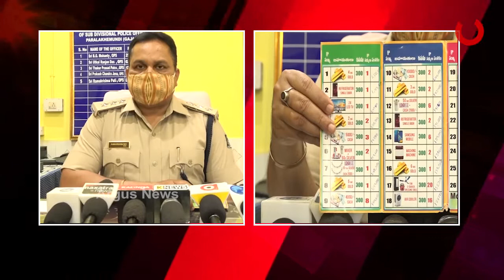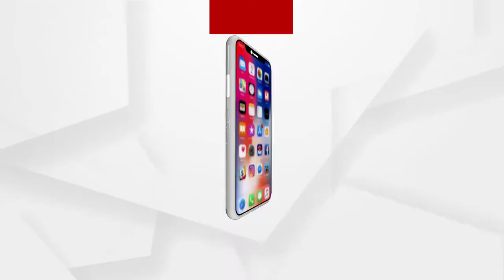ବେଆଇନ ଲଟେରି ସଂସ୍ଥାକୁ ଠାବ କଲା ପାରଳାଖେମୁଣ୍ଡି ପୋଲିସ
ପୋଲିସ ମାମଲା ରୁଜୁକରି ୨ଜଣକୁ ଗିରଫ କରବା ସହ କିଛି ଦସ୍ତାବିଜ ଜବତ କରିଛି...